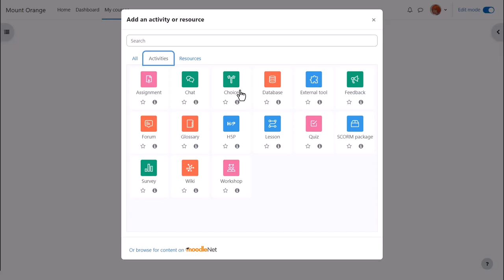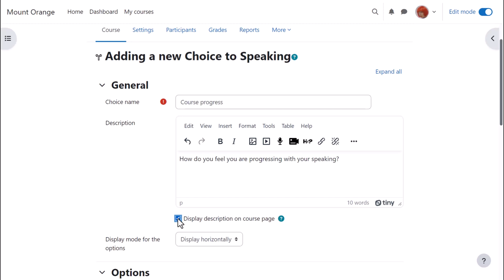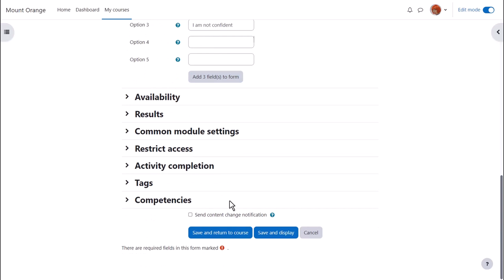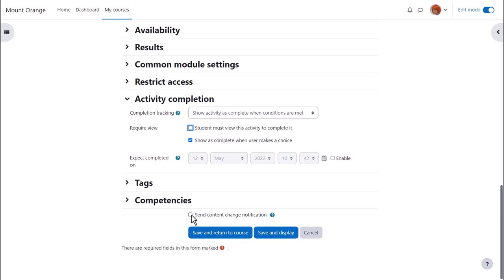Choice in Moodle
Choice in Moodle LMS 4.2. Part of the Moodle Teaching Basics program on moodle.academy